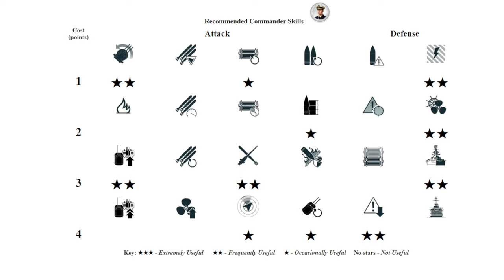Destroyer Kléber: Battleship hunter on map Shatter - World of Warships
Kléber: 312k damage, 3 ships destroyed - World of Warships
Kléber is a French tier X Destroyer.
The Kléber is part of the French Destroyer line.

Battle Stats:
Version: 12.9.0
Server: EU
Time: 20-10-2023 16:01:23 EU TIME
Player: Samskara
Ship: Kléber
Damage: 312375
Destroyed ships: 3
Map: Shatter
North American islands somewhere near Canada.

Medals: 3
Ids Achievement Withering Medal, Ids Achievement Arsonist Medal, Ids Achievement Main Caliber Medal,